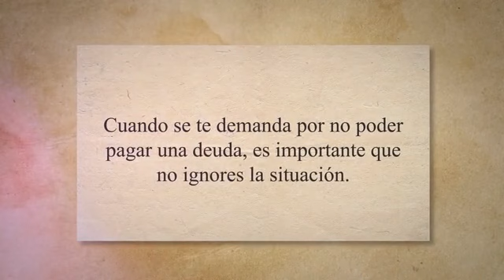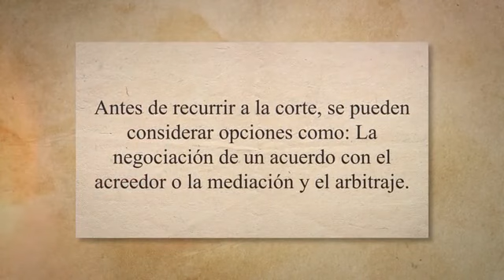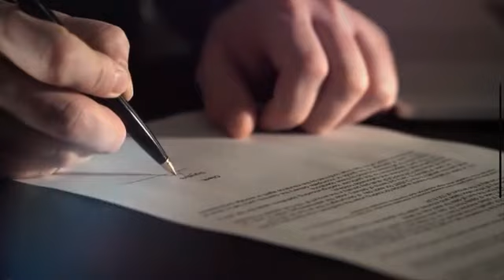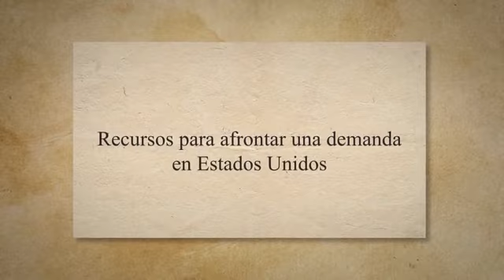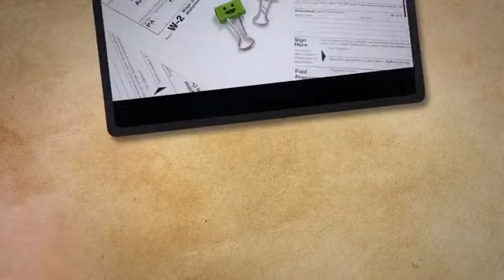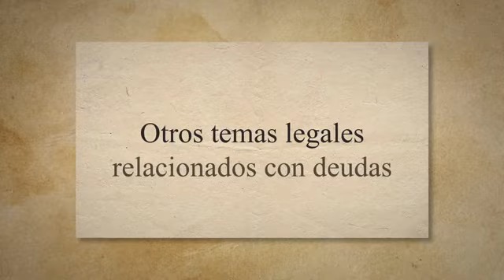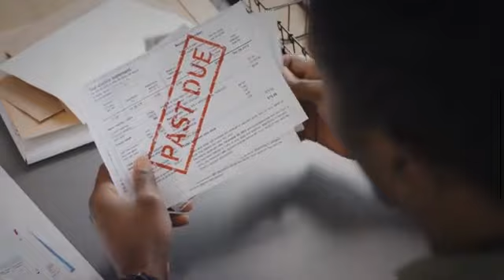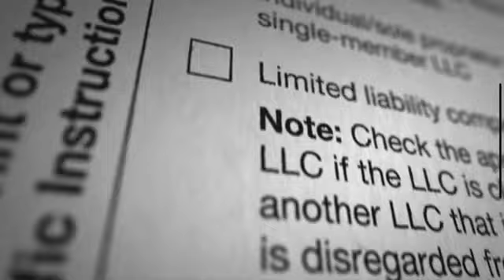🔥 ¡CUIDADO! ¿Qué Hacer si te DEMANDAN y no PUEDES PAGAR en USA?⚖️❤️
¿Te han demandado y sientes que estás entre la espada y la pared porque no puedes pagar? No estás solo. En este video, te guiaré paso a paso sobre qué hacer en esta situación en USA. Conoce tus derechos, opciones y estrategias para enfrentar este desafío. ¡Dale play y descubre cómo protegerte!

Un abrazo

Otras keywords relacionadas: que pasa si me demandan y no tengo como pagar, me deben dinero y no tengo nada firmado, como puedo denunciar a una persona que me debe dinero, que pasa si me voy del país y dejo deudas, me pueden obligar a pagar una deuda, demanda civil por deuda, me pueden demandar por deber dinero a una persona, que pasa si me demandan y no me encuentran, donde puedo demandar a una persona que me debe dinero,